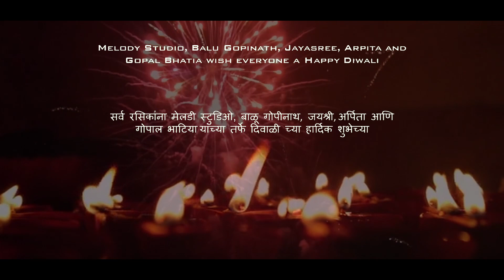Saanj Ye Gokuli (Cover) by Jayasree Sitaraman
Antoerh episode of "Bhavnakshan" - Marathi Series.
A beautiful Marathi composition by Shridhar Phadke, rendered originally by Asha Bhosle.